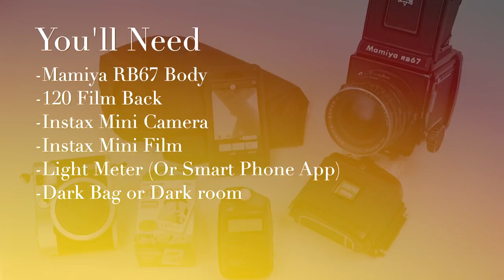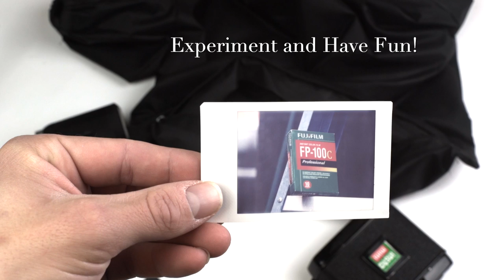Pushing the Limits of Fujifilm Instax Mini Instant Film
3 Minute Tutorial on how to shoot Fujifilm Instax Mini film with the Mamiya RB67 Medium Format Camera.